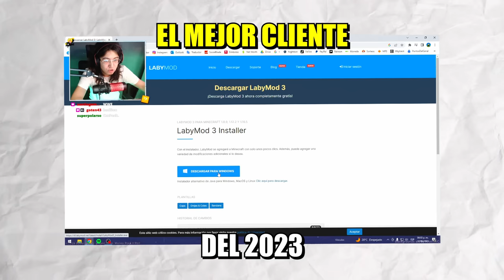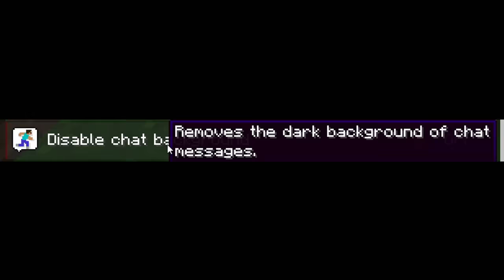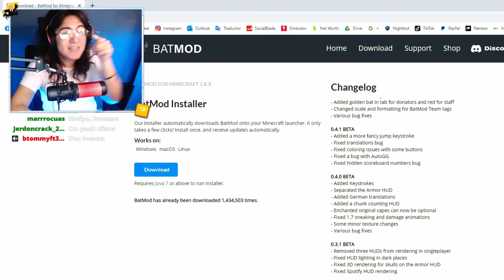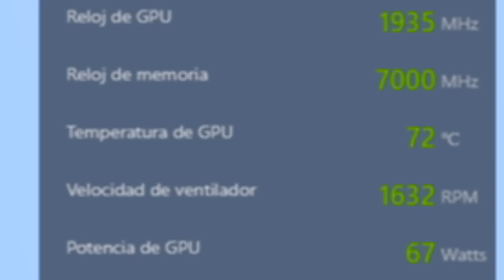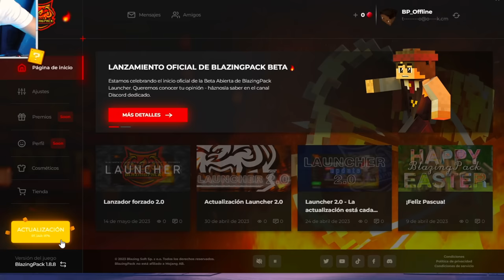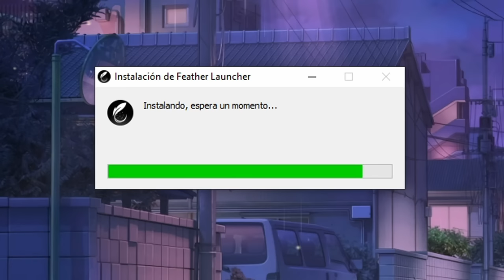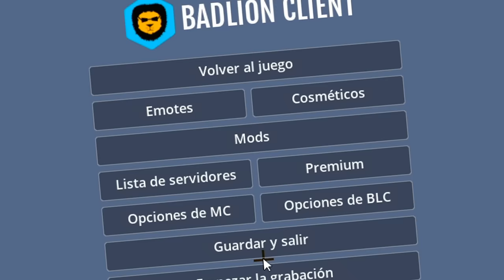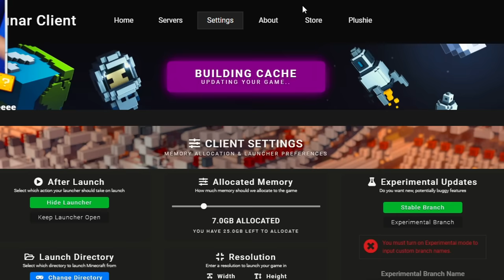CUÁL CLIENTE SUBE MÁS FPS en MINECRAFT 2023!?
➡️- - - - - - - - - - - - - - - DESCRIPCIÓN - - - - - - - - - - - - - - - - - - -⬅️

Hola Chicos, el día de hoy les traigo un video en el que analizo, pruebo, hago un breve tutorial, y juego con 7 de los clientes más usados en 2023 en la comunidad de Minecraft PvP... ¿Cuál será el mejor?

➡️- - - - - - - - - - - - - - - COMPUTADORA - - - - - - - - - - - - - - - - - -⬅️

🌟Procesador: Ryzen 7 - 1700 X.

🌟Memoria RAM: 16 GB. (2x8 GB.)

🌟Audífonos: Logitech G233.

🌟Micrófono: HyperX Quadcast.

           ☀️DPI: 750.

➡️- - - - - - - - - - - - - - - - MINECRAFT - - - - - - - - - - - - - - - - - - - -⬅️

🌟Sensibilidad:
🌟FOV:
            ☀️SkyWars: 70.
            ☀️PvP: 63.
            ☀️Otras Modalidades: 70.

➡️- - - - - - - - - - - - - - - - GRABACIÓN - - - - - - - - - - - - - - - - - - - -⬅️

➡️- - - - - - - - - - - - - - - - - - EDICIÓN - - - - - - - - - - - - - - - - - - - - -⬅️

🌟Programa de Edición: Sony Vegas Pro 15.
🌟Tiempo de Edición: De 2 - 5 Horas.
🌟Tiempo de Renderización: 1 Hora.

➡️- - - - - - - - - - - - - - - INFORMACIÓN - - - - - - - - - - - - - - - - - - -⬅️

🌟Nombre: Arturo Rodríguez Reyes.
🌟País: México, D.F.
🌟Edad: 20 años.